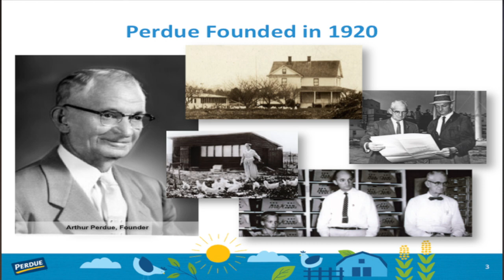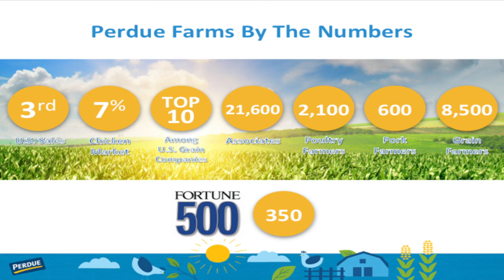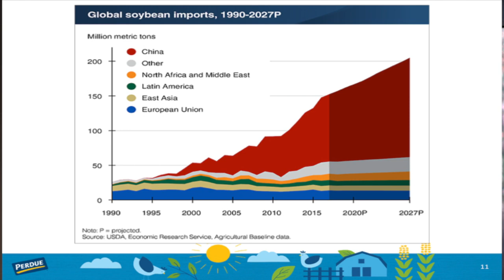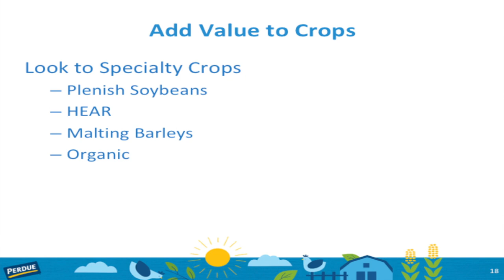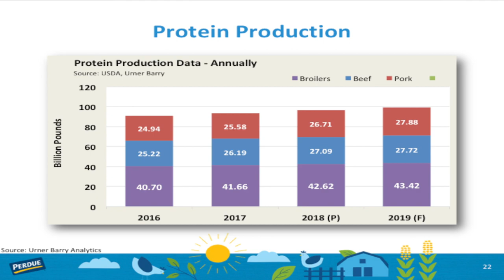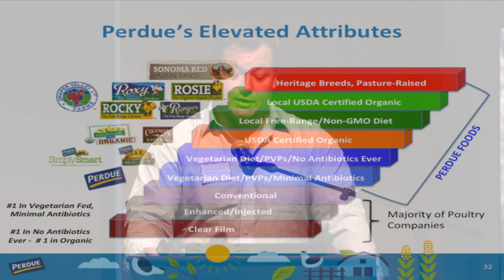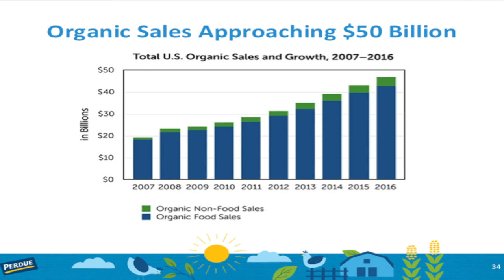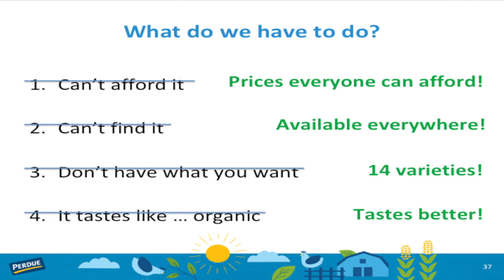Chris Perdue, Perdue Farms, Inc. || Economic Forecast 2018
Salisbury Area Chamber of Commerce
31st Annual Lower Shore Economic Forecast at Salisbury University